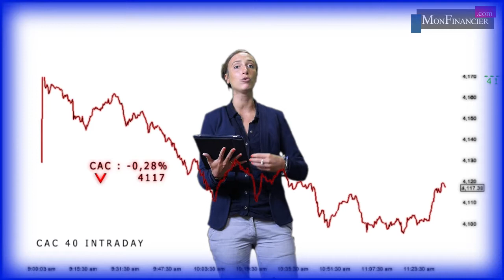Les banques inversent la tendance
Après une ouverture en hausse de 1%, la tendance s’est complètement inversée avec des marchés qui évoluent désormais en territoire négatif.